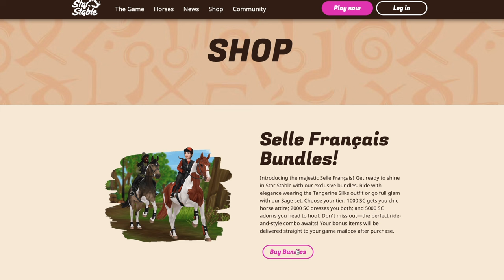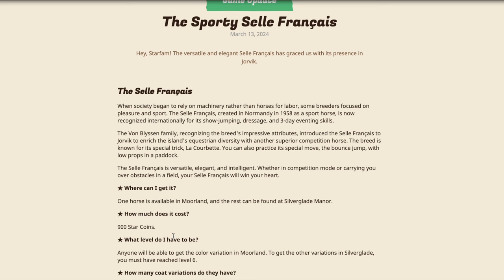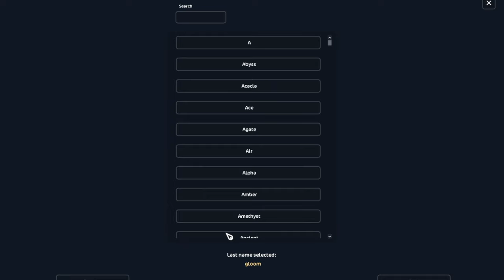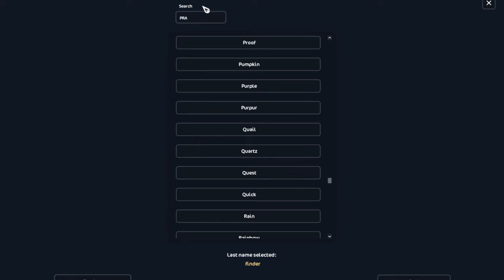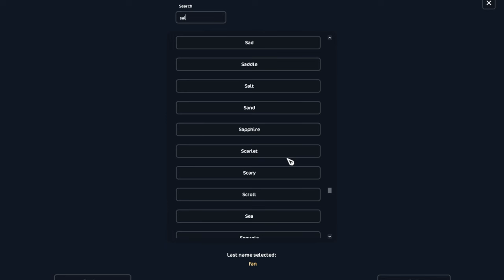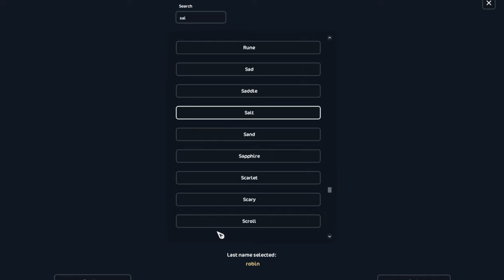Buying ALL of the Selle Français Horses! // Star Stable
I make videos about a horse game called Star Stable Online.

Visit my Linktree for all my links!  (Instagram, Discord Server & Train With Me Submissions)

FAQs:
✿ Recording ✿ Quicktime Player, iMac, & Yeti microphone
✿ Video Editing ✿  iMovie
✿ Intro & Outro ✿  Picmonkey
✿ Thumbnails ✿ Picmonkey
✿ Picture Editing ✿ Procreate
✿ Train With Me Submissions ✿ check my Linktree or my Community page!

SSO Main Account (feel free to say hi! ✿):
Koko Rosewater
Server: Night Star NA1
Level: 24

Send me mail in-game! Here are my alts in each region:
Australia: Koko Rosewin
Germany: Koko Rosewater
Sweden: Koko Rosewater
United Kingdom: Koko Rosewild
Eastern Europe: Koko Rosewave
Middle East: Koko Rosewater
Italy: Koko Rosewater
France: Koko Rosewood
Norway: Koko Rosewood
Denmark: Koko Rosewater
*comment any regions you would like me to add accounts on so you can participate! :)